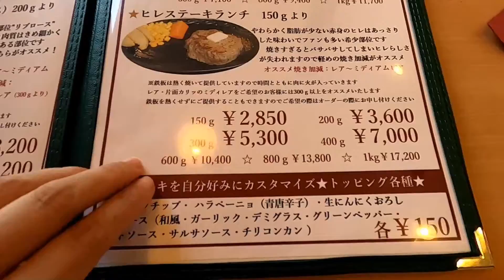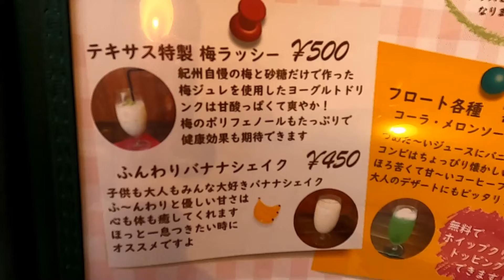【和歌山グルメ】いつも通るたび気になってた！ステーキテキサス 南紀白浜店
田辺から白浜へ行くたびに気になっていたステーキハウス、ステーキテキサス 南紀白浜店へ肉食系女子のことみそさん＆イトウコンビで行ってきました。

和歌山もんTVは和歌山を全力で応援するリュウとことみそ・ナギツキ・iri・イトウでお送りするyoutubeチャンネルです

イトウ